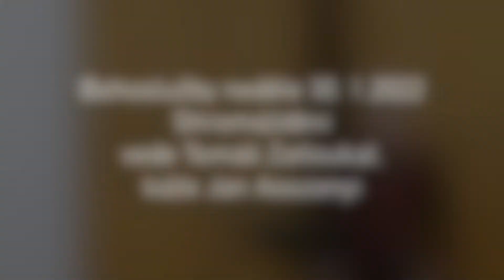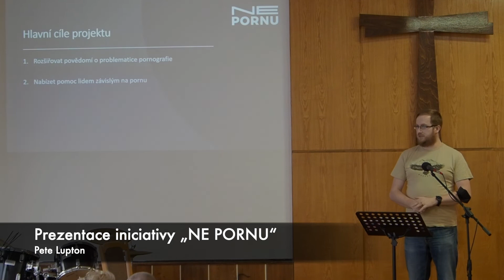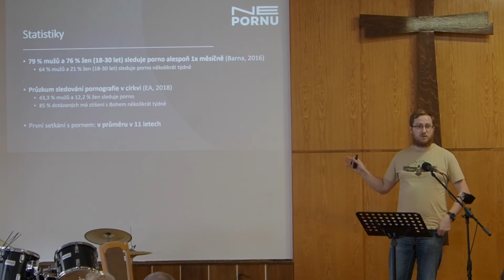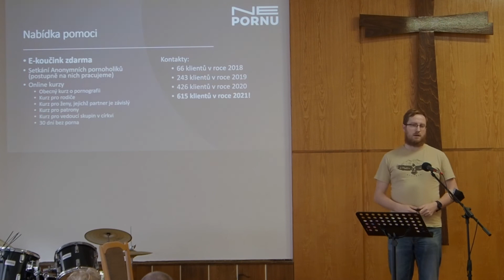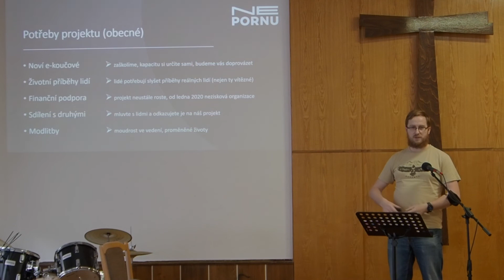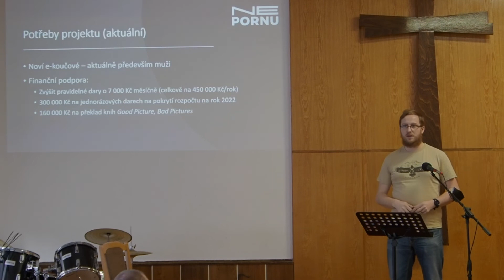Bohoslužby 2022 01 30